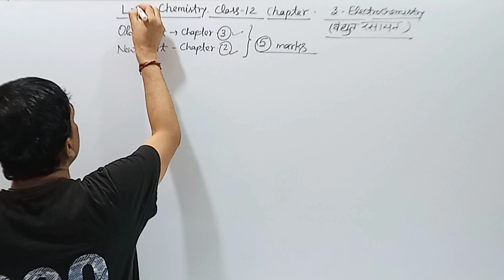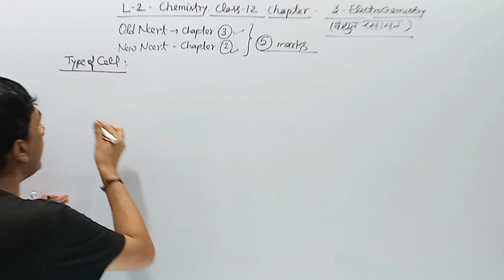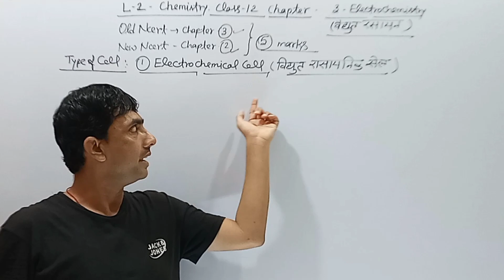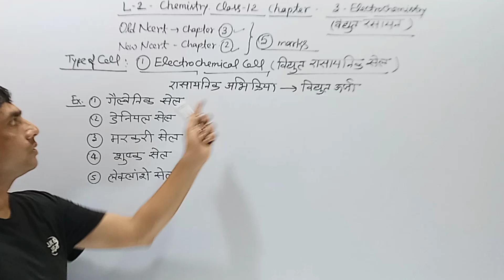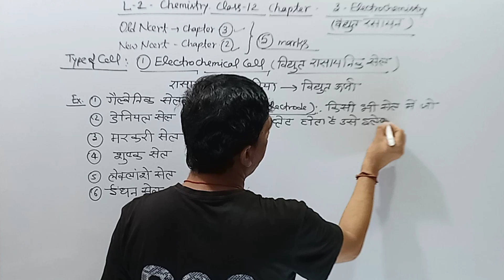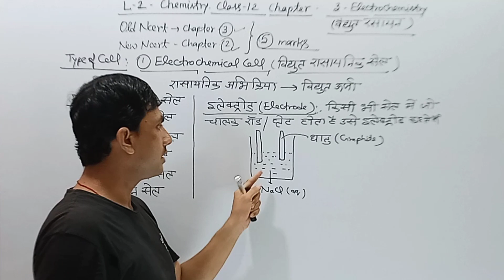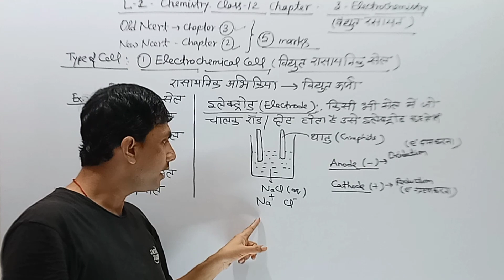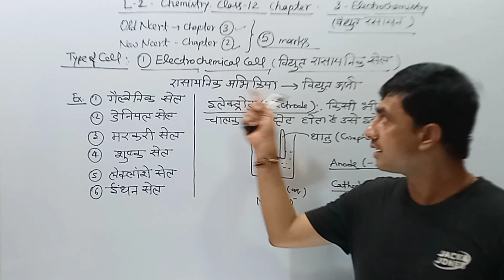Class 12 Electrochemistry Lecture 2 On Electrochemical Cells By Pankaj Singh With Ncert Solutions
electrochemistry class 12 notes
electrochemistry notes class 12 pdf
electrochemistry topics class 12
electrochemistry class 12 pdf
electrochemistry definition example
electrochemistry pdf
electrochemistry class 12 solutions
electrochemistry important topics class 12

Organic chemistry
Inorganic chemistry
Physical chemistry
Electrochemistry
Thermodynamics
Chemical kinetics
Solutions
Chemical bonding
Coordination compounds
Polymers
Biomolecules
Surface chemistry
Colloids
Metallurgy
Analytical chemistry
Acids and bases
Environmental chemistry
Chemical equilibrium
Nuclear chemistry
Stereochemistry
Quantum mechanics
Solid state chemistry
Electroanalytical techniques
Spectroscopy
Chemical reactions
Chemical compounds
Chemical properties
Chemical structure
Chemical synthesis
Chemical elements.
Electrochemistry
Solutions and colligative properties
Thermodynamics
Equilibrium
Organic chemistry
Inorganic chemistry
Periodic table and periodicity
Reaction mechanisms
Chemical kinetics
Stereochemistry
Biomolecules
Polymers
Analytical chemistry
Environmental chemistry